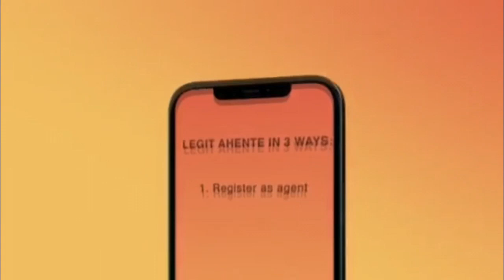MAHALIN NATIN ANG PILIPINAS' RIDE NI MAYOR SARA